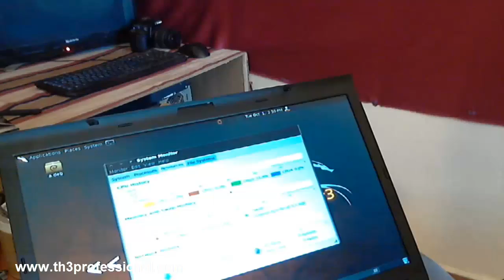كيف تغير او تضيف رام لحاسوبك المحمول (للمبتدئين)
كان لازما علي ان اقوم بإضافة رام جديدة للحاسوبين محمولين امتلكهما ،فقررت اليوم ان اخرج لإقتنائهما من احد المحلات القريبة ، وطبعا لم تفتني الفرصة ان اقوم بشرح بالڤيديو عن كيفية تغير او إضافة رام للحاسوب المحمول ، إعتقادا مني انه قد يوجد بعض متابعي مدونة المحترف الذي لايعرفون كيف يقومون بذلك بطريقة صحيح دون ضرر الحاسوب ، مادام انه بإمكان اي شخص القيام بذلك بنفسه ودون الإعتماد على فني في إصلاح الحواسيب . الشرح هي لايتجاوز دقيقتين اتمنى لك فرجة ممتعة ، ورجاء إن إستفدت انقر لايك لكي احدد هل بالفعل يوجد مبتدئين جدا مع صيانة الحواسيب لكي اضع من حين لاخر مثل هذه الشروحات ، لان جميع الشروحات التي اضعها اراعي فيها مدى تجواب المتابعين لكي احدد توجهاتكم اذواقكم التنقية بدقة شكرا ، وفرجة ممتعة .